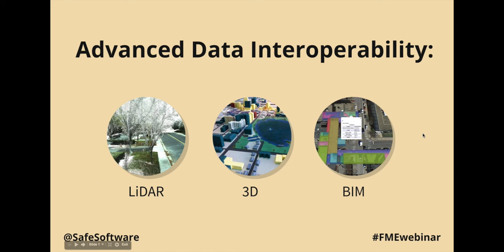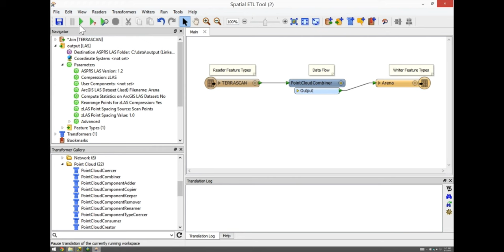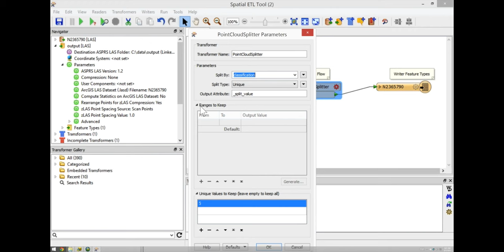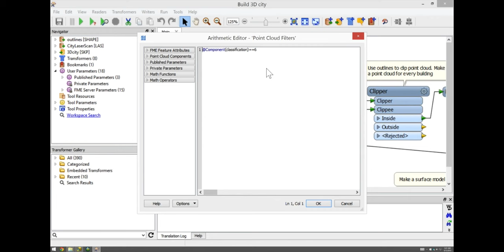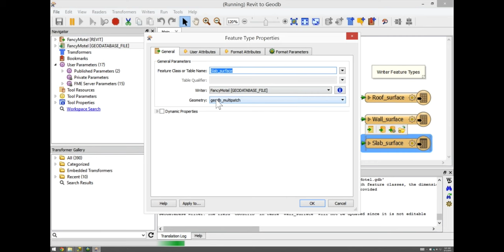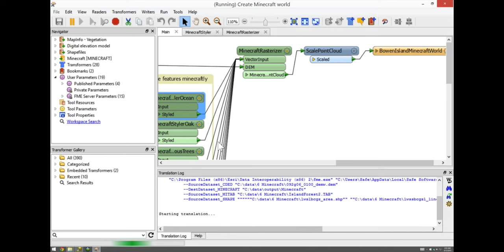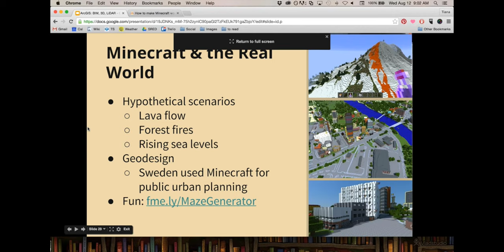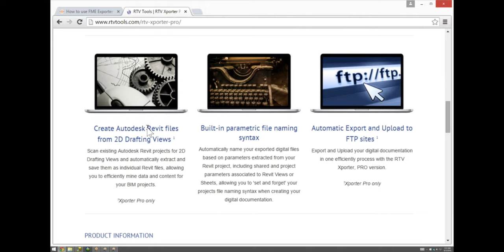ArcGIS Data Interoperability: Tips for LiDAR, 3D, and BIM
In this webinar, discover how to master 3D data and ArcGIS using the Data Interoperability extension. We’ll delve into transforming LiDAR point clouds, and creating 3D buildings from 2D geometries. We’ll also show you how to convert BIM data formats in ArcGIS for optimal visualization and analysis. Get the Spatial ETL Tools and data